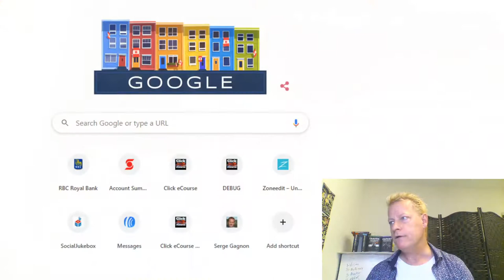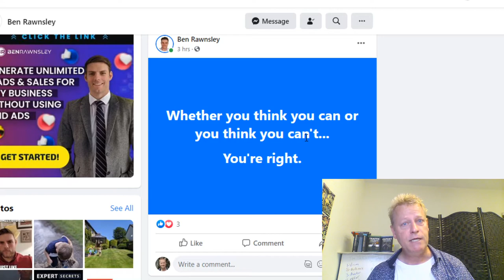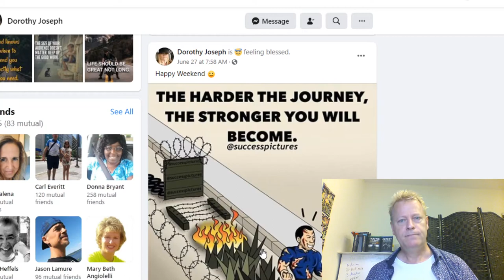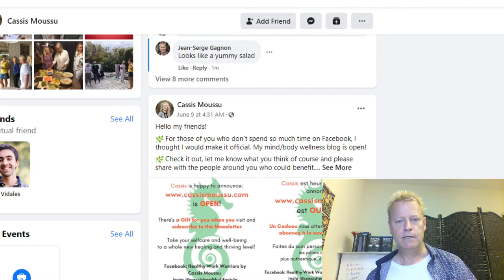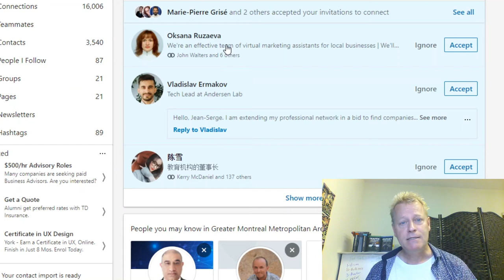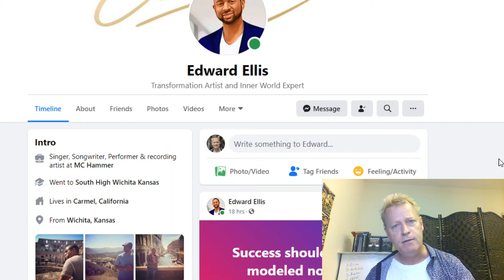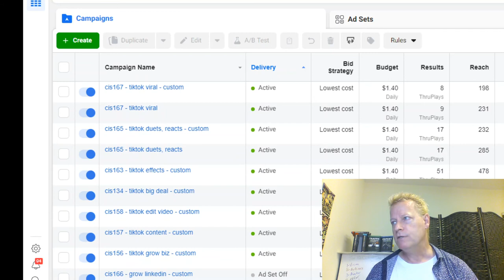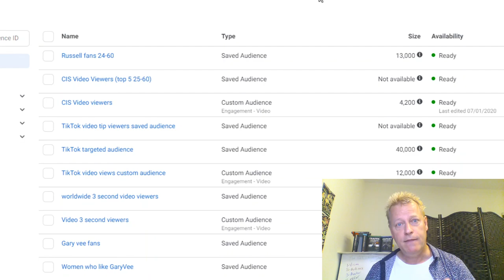Course Income Secrets - #169 How to Grow your Business with Personal Branding?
Are you wondering why you need to use Personal Branding to grow your business?

Maybe you're not 100% sure what Personal Branding is...

I often wonder myself why we need to use Personal Branding.

I mean, why can't we just be a business?

What is Personal Branding?

You might know what Personal Branding is and to be honest, there are many definitions.

This is just my definition of Personal Branding.

It's the process of making a person the thing that people remember when they think of a problem they need solved.

Instead of thinking of a product or business, they'll think of you.

For example, if you own a pizza shop, you want them to think of you when they are hungry for a pizza.

The cool dude who understands them and will make the pizza just right

Why Personal Branding?

But, why can't you just promote your pizza, like the toppings, the freshness, the taste, etc?

That's a good question... and you certainly can, that's what businesses have been doing for over...